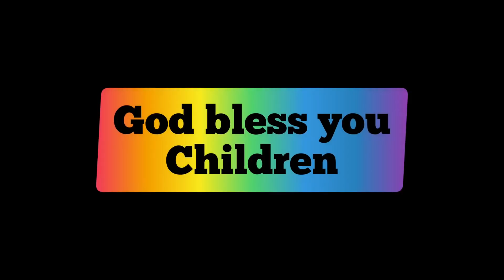Memory Verse Challenge || Dhanya Tryphosa, Nithya, Prasastha & Tessie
Watch this Memory Verse Challenge by Dhanya, Nithya, Prasastha and their cousin Tessie and be blessed!